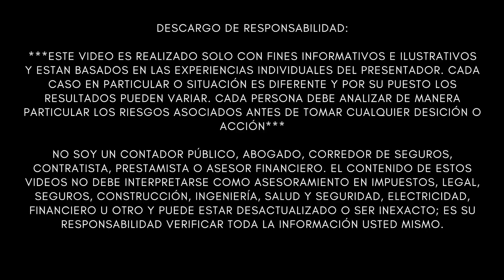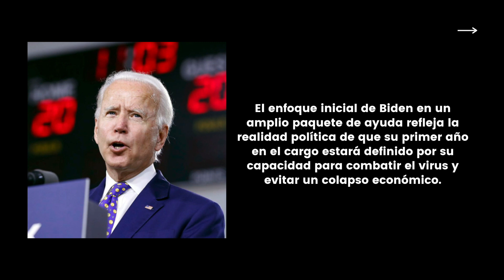LO ULTIMO NUEVO ESTIMULO ECONOMICO 2 TRILLONES Tercer Cheque de Estímulo 2000 BIDEN ANUNCIA LO NUEVO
NOTICIAS ULTIMO MINUTO ESTIMULO ECONOMICO 2 TRILLONES Tercer Cheque de Estímulo 2000 BIDEN ANUNCIA - Cheque de Estímulo - MUY BUENA INFORMACION - NOTICIAS DEL DIA!

El presidente electo Joe Biden propondrá un aumento de 2 trillones de dólares en el gasto fiscal para ayudar a la economía estadounidense a superar la pandemia de coronavirus, según un informe publicado.

CNN informó que Biden, quien debe hablar en Wilmington, Delaware, el jueves, describirá una propuesta que incluirá más pagos directos a las familias estadounidenses y una importante financiación estatal y local. El informe de CNN envió el rendimiento del Tesoro de EE. UU. A 10 años TMUBMUSD10Y, 1,104% mayor.

El plan Biden se produce en medio de señales de que la economía de Estados Unidos está luchando. Estados Unidos perdió 140.000 puestos de trabajo en diciembre, y la tasa de desempleo se mantuvo en 6,7%, según el Departamento de Trabajo.

La propuesta de Biden aun se encuentra en riesgo de ser aprobada, ya que los demócratas no pueden permitirse perder un solo voto en el Senado de Estados Unidos. El senador de Virginia Occidental Joe Manchin ya expresó su oposición a aumentar los cheques de estímulo a un total de $ 2,000 de los $ 600 que ya se aprobaron, aunque el senador de Florida Marco Rubio, un republicano, dijo que está a favor de tal medida.

Brian Deese, elegido por Biden para liderar el Consejo Económico Nacional, dijo el miércoles en una conferencia que el paquete incluirá cheques de estímulo por $ 2,000 y abordará otras medidas de ayuda como el seguro de desempleo.

El enfoque inicial de Biden en un amplio paquete de ayuda refleja la realidad política de que su primer año en el cargo estará definido por su capacidad para combatir el virus y evitar un colapso económico.

Los asesores dicen que Biden y su equipo están trabajando entre bastidores con los demócratas del Senado, y los gerentes de juicio político de la Cámara, para mantener el juicio político lo más rápido posible, aunque sigue siendo una pregunta abierta qué tan exitoso podría ser.

"Esta nación también permanece bajo las garras de un virus mortal y una economía tambaleante", continuó Biden. "Espero que el liderazgo del Senado encuentre una manera de lidiar con sus responsabilidades constitucionales en el juicio político mientras también trabaja en otros asuntos urgentes de esta nación".